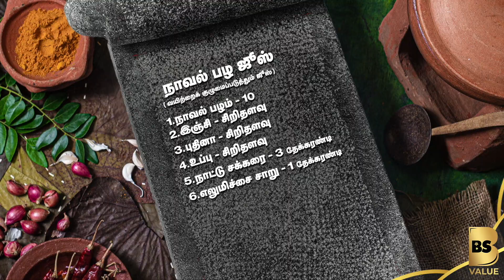சர்க்கரை வியாதியை குணமாக்கும் நாவல் பழம்...| Appatha MBBS | Blacksheep Go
Blacksheep Go
Go with the trend and be in the Groove! Fitness, Travel, health, beauty, Food, gadget, hometour, automobile or life hacks! Blacksheep Go has anything and everything related to Lifestyle. Upgrade yourself to the latest advancement with the tips and hacks from our videos.